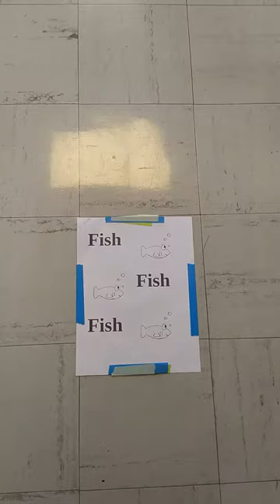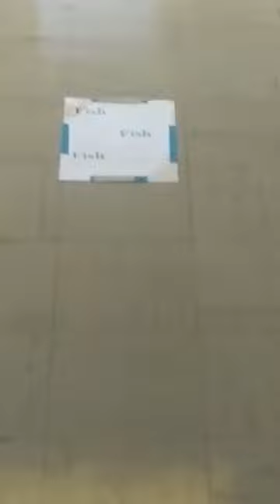Polarization experiment 2